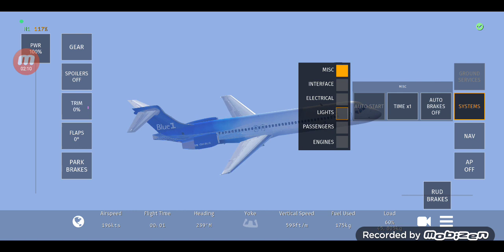a plane landed on sea (PLANE CRASH)